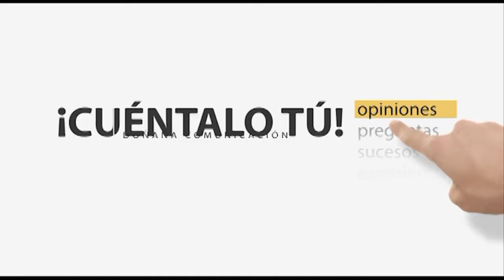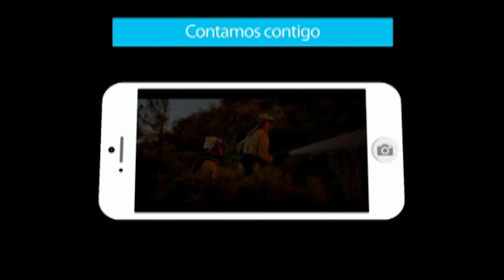Cuéntalo tú. Iniciativa "playa para perros en verano". Salud Pérez, vecina de Matalacañas.